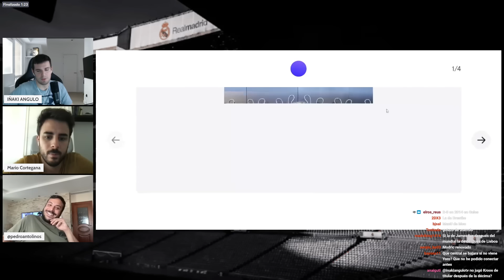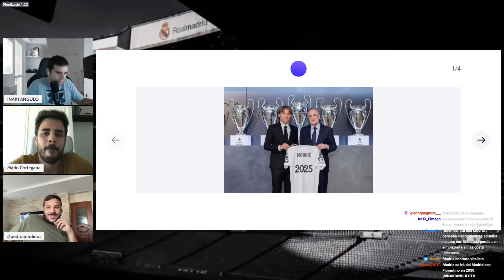MBAPPE APUNTA A LA SUPERCOPA: DEBUT BUSCANDO UN TÍTULO Y EMPEZAR A IMPRESIONAR AL MADRIDISMO